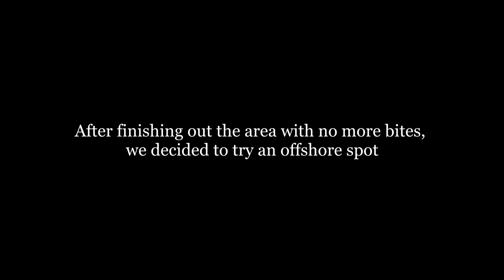Choke Canyon Is ON FIRE This Year!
Even a "so-so" day on this lake is a pretty darn good one anywhere else! We didn't wreck 'em this time, but that wasn't necessarily the point. This was a practice session for the Elite Bass Club monthly tournament in May; our first one back since the COVID-19 outbreak. Choke Canyon Reservoir, located in South Texas, has been ON FIRE all year long so we figured it was a good venue to host a 1 day tournament in order to ease back in to action. We caught fish on several different presentations, including hand poured baits that I made myself. Hopefully they can help us pull off another tournament win and keep our Angler Of the Year lead intact!

WATCH FOR THE TOURNAMENT VIDEO COMING SOON!